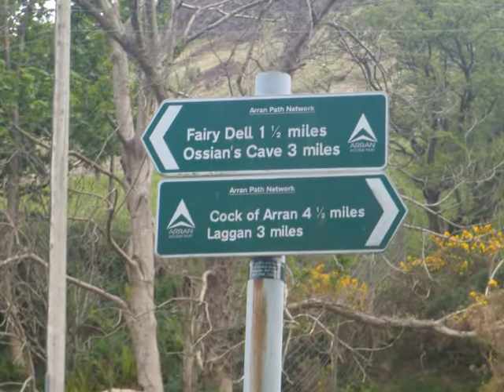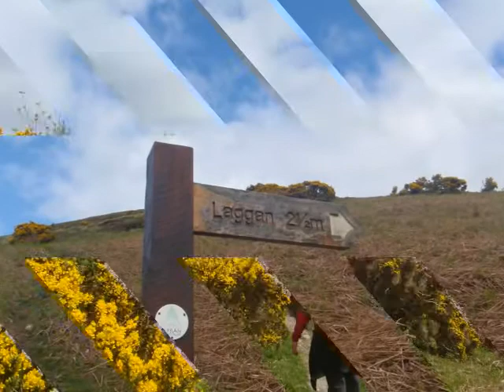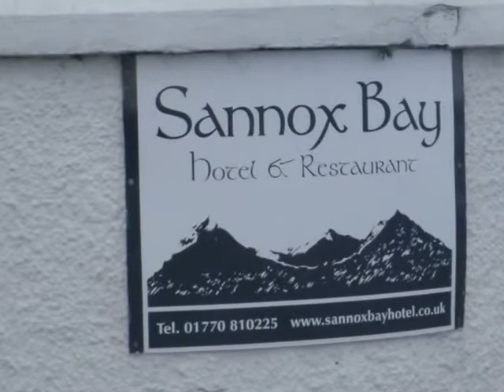Arran: Lochranza to Corrie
Arran: The Isle of Arran itself is located in south-western Scotland, in the Firth of Clyde near Glasgow from where a combined boat and train ticket can be purchased [£20.10 - August 2012, Glasgow Central Station]. Measuring approximately 167 square miles (433 km2) in area, the Island has a population of approximately 5,000. Although the seventh largest island in Scotland, Arran is not technically one of the Hebrides, being the southernmost of the Scottish islands. Arran is just 20-miles long and 56-miles round and in the Gaelic means 'peaked island'. Often referred to as 'Scotland in Miniature', Arran offers visitors a compact and easily accessible island that mimics the geology of mainland Scotland, with a sparsely populated and mountainous northern half that contains the Corbetts Beinn Tarsuinn, Cir Mhor, Caisteal Abhail and Goatfell as well as the Graham Beinn Bharrain, with a flatter, more populous southern half. Located close to Glasgow and Scotland's Ayrshire coast, Arran is a popular and easily accessible tourist destination and of course, a walker's paradise, with walks of every single description imaginable. From Brodick an all-day ticket on the 324 bus takes you round to Lochranza and the commencement of the gentle hillwalk over to Laggan to the remote white-painted Laggan Cottage, followed by the resultant easy Coastal Path route to Sannox and then by roadside to Corrie. Lochranza of course is host to the small vehicle ferry that leaves Claonaig, a tiny spot on the Kintyre Peninsula for the 30-minute sailing over to the island and therefore links the Arran Coastal route with the Kintyre Way. Lochranza has also been referred to over the years as 'The Loch of the Rowan Tree River', 'The Loch of the Safe Anchorage' and 'The Loch of Arran's Isle'.

"Arran of the many stags
The sea strikes against her shoulders,
Companies of men can feed there
Blue spears are reddened among her boulders".

The walk begins with a distant view of Lochranza Castle before leaving the entrance to Glen Chalmadale; Arran distillery becomes a distant view before the descent. With continual views over the Sound of Bute the path descends to the Cottage then heads towards 'Millstone Point' beyond which the caves come into view before continuing towards and through the 'Fallen Rocks' red sandstone boulders, a huge agglomeration broken away from the cliffs the result of massive rock face exfoliation. "The landslips at Fallen Rocks and at Scriden happened within historical times. The former has left large conglomerate blocks of Old Red Sandstone. These fell it is said some two hundred years ago, with a concussion that shook the earth and was heard in Bute and Argyllshire". [R. Angus Downie - 1933]. A former picnic site (now wild camping site) is reached at North Sannox before the path heads over the North Sannox Burn and finally some more stepping-stones before reaching the Sannox Bay Hotel that opens around 5.30ish. A plaque on the wall denotes the fact that the SPECIAL BOAT SERVICE (originally known as the Folboat section) was founded in Sannox during December 1940. This is also the starting point for the ascent of the second highest peak on the island and a summit that forms part of the Arran skyline referred to as 'The Sleeping Warrior' in reference years ago to Lord Brougham's profile -- namely, Caisteal Abhail. The walk continues along the roadside to the Hotel, with beer garden, at Corrie.  From "A Farewell to Arran". . .

"An island girt with azure seas
That glisten 'neath the noonday sun:
Wide moorlands swept by gale and breeze,
And deep ravines where torrents run."

"Sheer heights from which a prospect wide
Unfolds itself of sea and shore,
And ships that on the floating tide
Bring from afar their laden store."

"And crofts, and sunlit harvest fields,
And pasture-land with grazing sheep
And herd of loving kine that yield
Produce whence one may profit reap"

It may be that distant view of Lochranza Castle that is remembered but its the course granite mountaintops and those views over the Kilbrannan and Bute Sounds and the Firth of Clyde that complete the picture of this walk. - [all pictures and text roddymck 2012]. This video can also be viewed on OneTrueMedia at its source of origin. No adverts appear on any of my videos there.